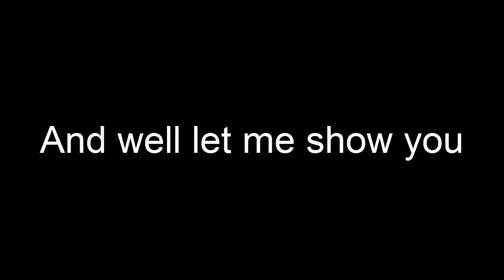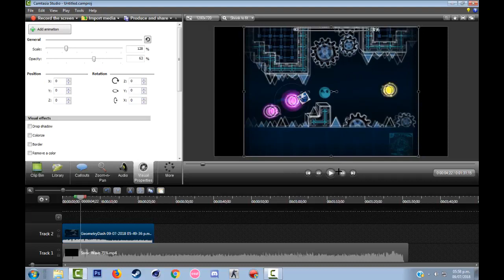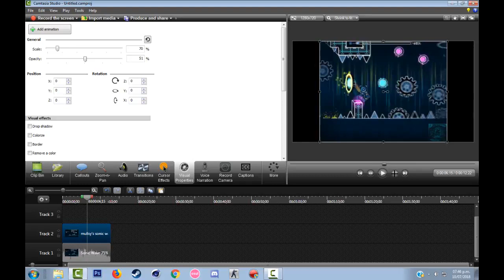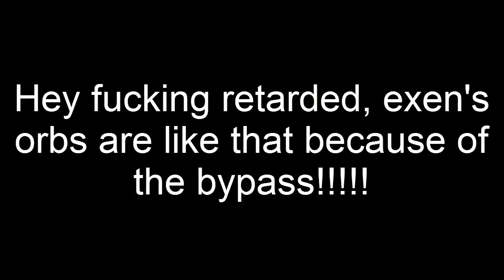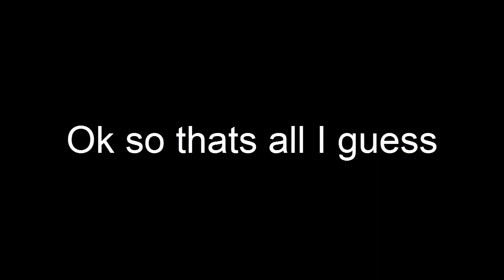Exposing NeironExGaming a k a Exen [Video by Sonic80]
Reuploaded cuz we are trying to get this out there.